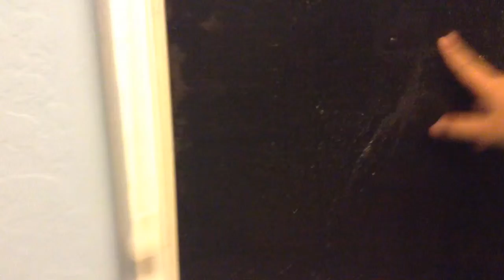Crazy Storm! Mini-Hurricane, Hail, Lightning, and Thunder!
We were disturbed by all this noise so we went outside and the when we opened the door it flew open and found this huge storm and people around the neighborhood sat on their benches and watched so I decided to capture it!